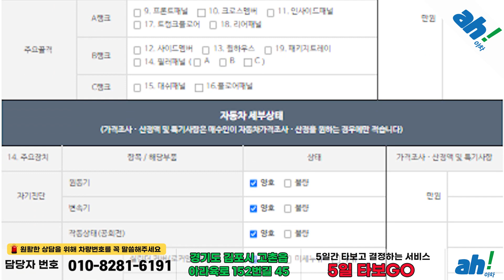[아차] 타이어 미쉐린 PS4 교체, 백라이트 최신형으로 교체, 수입중고차!!✌미니 쿠퍼 S JCW 3세대 feat. (07구9144)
1. 차량대금의 10% 결제 및 계약서 작성(차량 체크리스트)
2. 종합보험 가입(최소 3개월, 자차 포함)
3. 5일간 타보고 구매확정 시 차량대금 잔액 및 부대비용(이전비 등) 입금 후 이전 등록
4. 타보고 차량 반납 시 이유 불문 환불 처리(제반 비용 공제)

5일간 타보고 구매 결정하실 수 있는 서비스입니다.